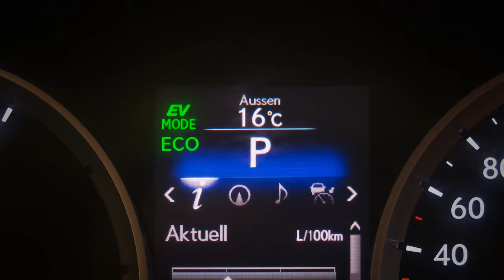Lexus IS 300h - Weekend Magazin Autotest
Woran erkennt man einen Geheimtipp? Es steht Lexus IS 300h am Heck, das Auto hat einen komischen Soundgenerator eingebaut und schluckt jede Kurve.  Getestet wurde das lexuröse Auto von Weekend Motorchef Werner Christl.